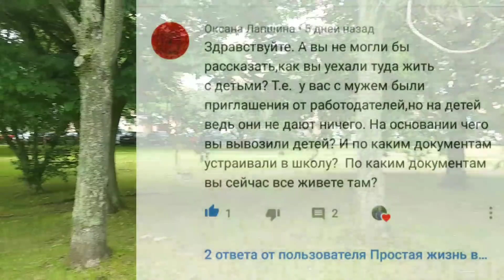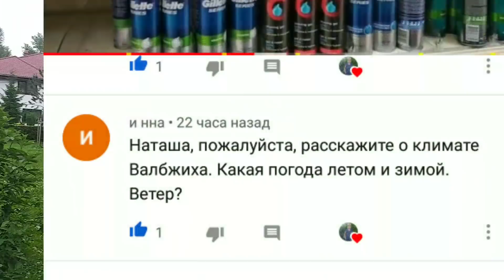Моя история- как я уехала в Польшу и как перевезла детей.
Всем привет зовут меня Наталья и вы находитесь на моём блоге.
Сегодня я поделюсь своей историей переезда в Польшу, я думаю она вас заинтересует.